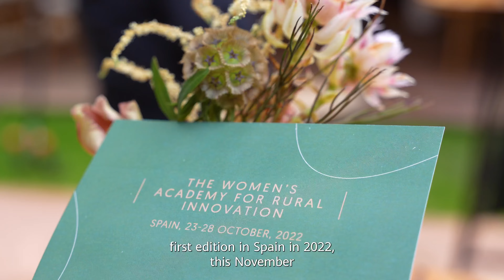Empower and Innovate: Join the 2024 Women's Academy for Rural Innovation in stunning Croatia!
Despite making up half of the population, women still face structural barriers that prevent many from reaching their full potential. In rural areas, the challenges are even greater. Alongside the gender gap, women must also overcome the urban-rural divide. Distance and limited opportunities often compel young women to leave their homes in pursuit of their dreams.

At the European Leadership Academy, we are dedicated to addressing these challenges head-on. Following a successful first edition in Spain in 2022, we are thrilled to announce that The Women's Academy for Rural Innovation is heading to Croatia this November! This unique programme empowers women from rural areas to shape the digital age from the beauty of their own villages.

This year we’re expanding our reach, welcoming participants not only from the EU 27 but also from the Western Balkans Six, Ukraine, Iceland, Türkiye, and Switzerland. Europe’s rural areas are essential to our economy and society, playing a vital role in feeding the world while preserving our natural heritage. By creating new opportunities through technology, we can revitalise Europe’s heartlands and empower rural women to lead.

The Women’s Academy for Rural Innovation offers a one-of-a-kind learning experience. Participants will gain essential skills, engage in meaningful dialogue with mentors and experts from across Europe, and tackle the most pressing issues facing rural women. They will also serve as strong examples and role models for other women in similar settings, showcasing the power of innovation and leadership.

Whether you’re a student eager to bring knowledge back to your village or a woman living and working in a rural area, this is your chance to make a lasting impact. Apply today and join us in Croatia for an unforgettable experience. Don’t miss the opportunity of a lifetime to lead and innovate from the heart of your community. We can't wait to meet you there!